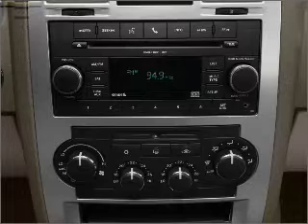2010 Chrysler 300 - Longview TX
Year: 2010
Make: Chrysler
Model: 300
Trim: Touring
Engine: 2.7 liter 6 cylinder 24 valve
Transmission: 4-Speed Automatic
Color: Dark Pewter
Mileage: 19086
Address:
800 East Hwy 31